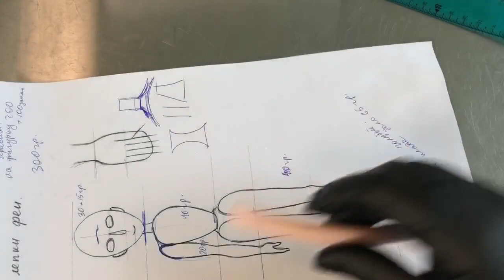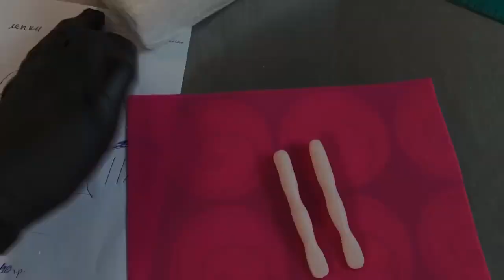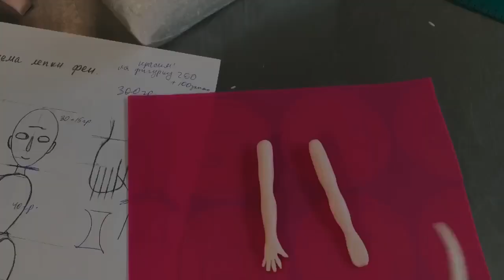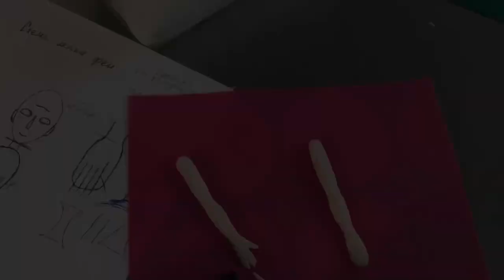Лепка из мастики. Руки для фигурок на торт.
Лепка фигурок из мастики, на мой взгляд, это самое сложное что есть в кондитерском деле. Но, если "набить руку", то процесс не потребует много времени, а результат будет превосходным.
Давно обещала показать процесс лепки рук из сахарной мастики для фигурки на торт.

В видео мастер классе леплю из мастики Принцесса, но можно использовать пластичный шоколад или любую другую стабильную сахарную пасту.

Мой курс по лепке сложных фигурок из мастики можно найти на сайте кондитерской онлайн школы.

Буду рада вашим комментариям и лайкам.
С уважением, Анна Галич.

Давно хочу разместить видео МК по изготовлению деревянных фотофонов для кондитеров. Интересно вам это?